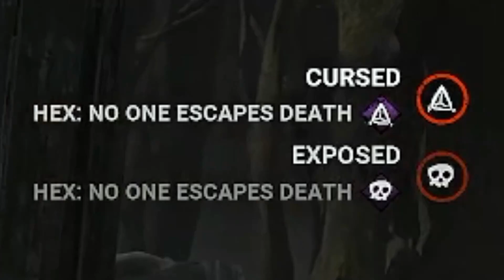The Best of Gohjoe #2 | DBD Compilation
AYO second montage time BAYBEEEEE, thanks for all the love homies